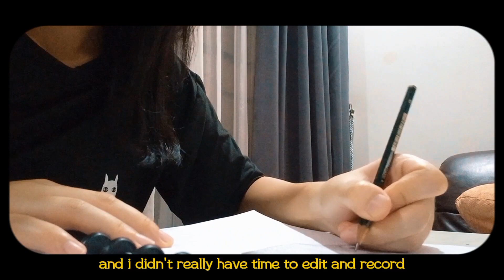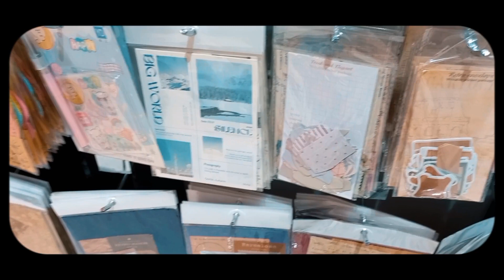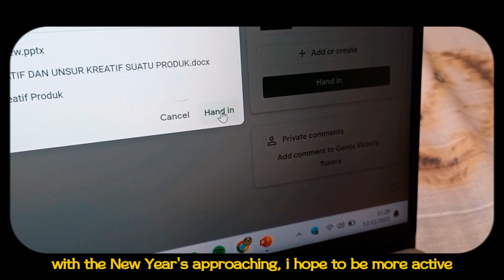Life Update 🌱 where i have been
Hello everyonee

I'm back with a new video after months 😔 this time i will be telling about my life update from these past months, it felt like i had a lot to say but turns out it wasn't that much 🥲 i hope you enjoy watching it !!

↻ ◁ II ▷ ↺

!! if you find yourself appearing in the video and would like me to cover your appearance, please let me know at (not immediate response)

┊Facts about meee┊
→ Indonesian
→ Sep '08
→ Libra ⚖
→ camera Samsung A32
→ editing Capcut
→ thumbnail picsart

→Jazz masterpiece "As time goes by" covered by a Jazz violinist by profession (Capcut) - ricca
The songs that are listed might have a different name on other programs (like capcut).